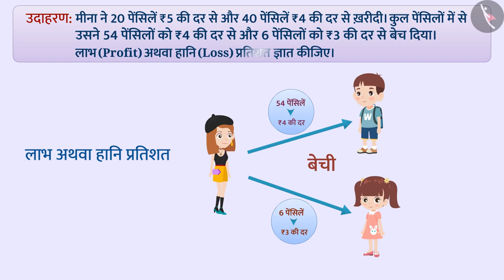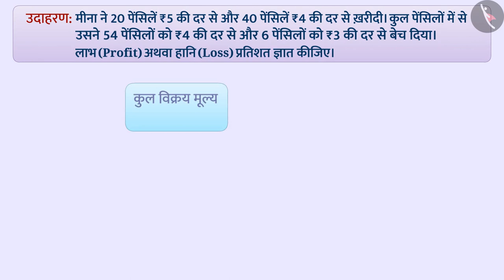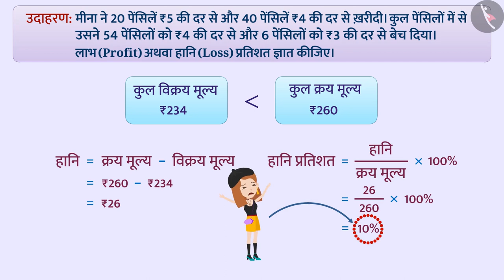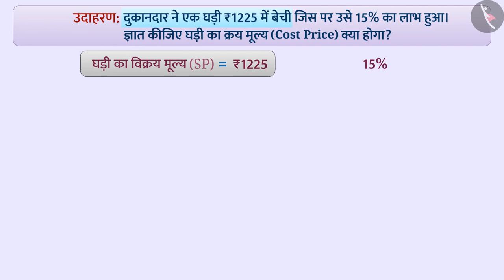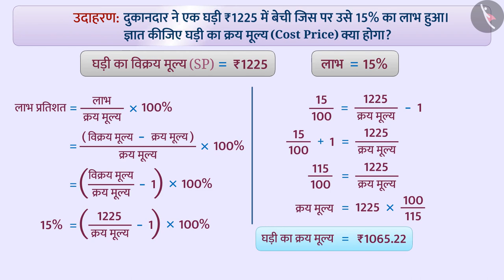लाभ व हानि से संबंधित उदाहरण | Profit and Loss | Part 2/3 | Class 8 Maths | TicTacLearn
In this video, we explain लाभ व हानि से संबंधित उदाहरण | Profit and Loss | example | Part 2/3 | Class 8 | TicTacLearn

लाभ और हानि | Part 2/3 | Profit and Loss | Hindi | Class 8 | व्यावसायिक गणित | कक्षा 8 | NCERT | राशियों की तुलना

Profit and Loss | Commercial Mathematics | Grade 8 | NCERT | Comparing Quantities

Welcome to part 2 of Profit and Loss. In this video, we will discuss various examples of Profit and Loss.

Part 1: लाभ व हानि से संबंधित उदाहरण | Profit and Loss | example | Part 1/3 | Class 8 | TicTacLearn

Part 2: लाभ व हानि से संबंधित उदाहरण | Profit and Loss | example | Part 2/3 | Class 8 | TicTacLearn

Part 3: लाभ व हानि से संबंधित उदाहरण | Profit and Loss | example | Part 3/3 | Class 8 | TicTacLearn